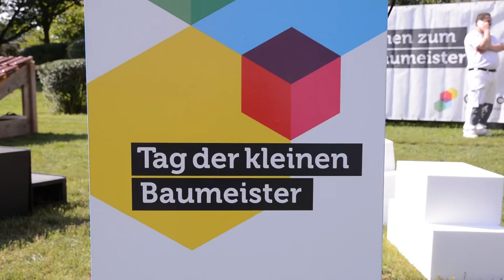Tag der kleinen Baumeister 2017 - Kurzversion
Beliebte Ferienaktion im Falkenhagener Feld: Zum 8. „Tag der kleinen Baumeister“ haben heute rund 150 Kinder spielerisch verschiedene Gewerke zum Thema Hausbau ausprobieren können.